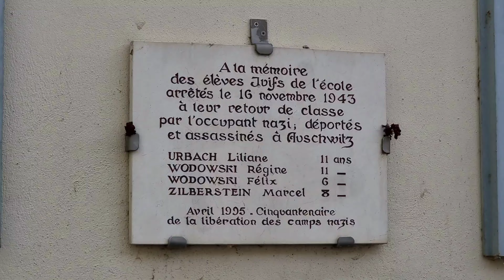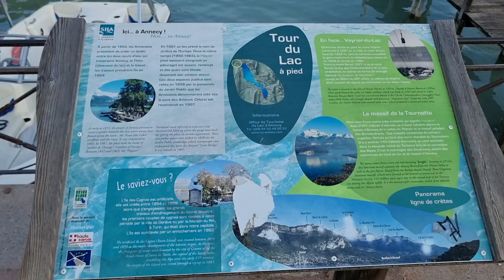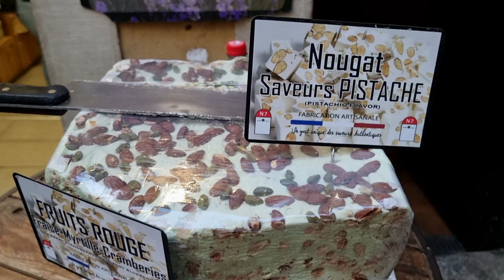France Annecy is a must-see city with a beautiful history and nature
Annecy, Fransanın güneydoğusunda kalan küçük eski bir kasabadır. kesinlikle görülmesi gereken yerlerden birisidir.